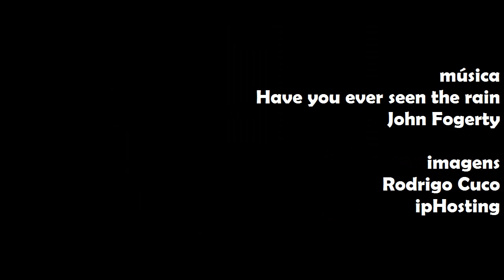a dupla mais bonita da cidade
Fest Music Faceca, apresentação da dupla mais bonita da cidade: Daniel Prado e Hélio Lemes no dia 10 de junho de 2011, durante o primeiro festival de música da Faculdade Cenecista de Varginha - MG